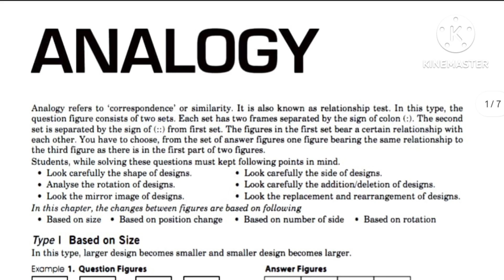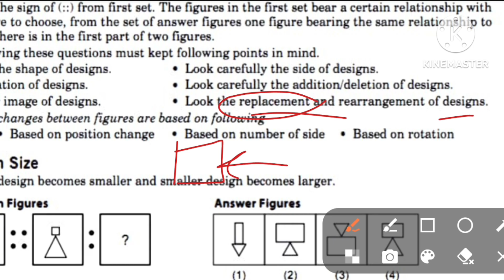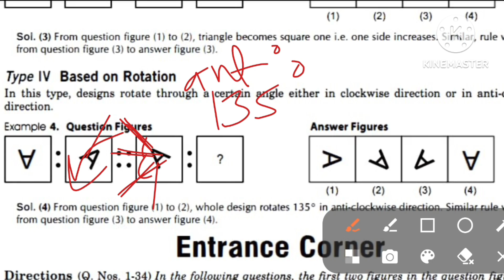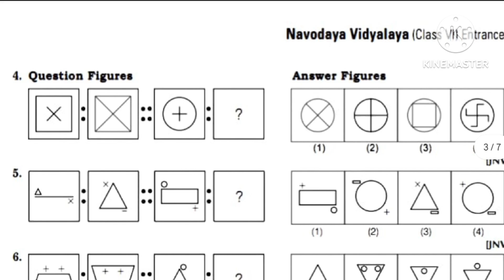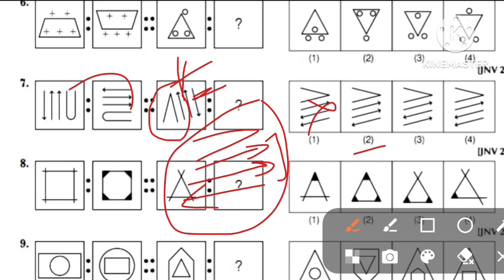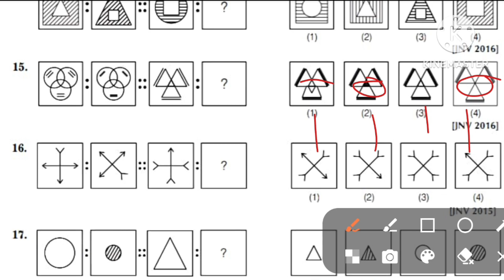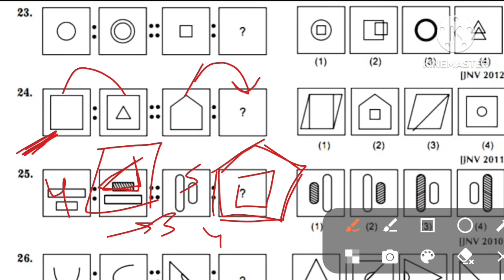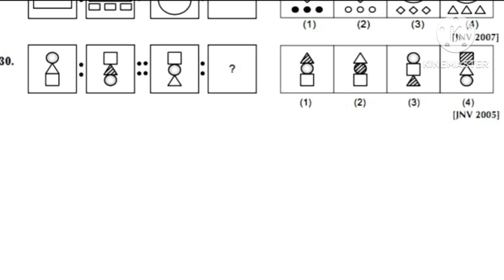Ch 5 Analogy (सादृश्यता) JNVST Class 6th Preparation | Mental Ability Test (मानसिक योग्यता परीक्षण)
FOR JAWAHAR NAVODAYA VIDYALAYA CLASS 6 ENTRANCE EXAM 2025 GUIDE AND PRACTISE SET

🌍 IMPORTANT LINKS :-

🎥 About the Channel :-  इस चैनल पर JNV/CHS Entrance Exam की बहुत ही सरल भाषा में तैयारी करवाई जाती है! अब तक बहुत से विद्यार्थी हमारी Classes का लाभ उठाकर JNV और CHS मे Selection ले चुके हैं। आप भी घर बैठे हमारे Channel द्वारा अपना JNV/CHS में पढ़ने का सपना साकार कर सकते हो।